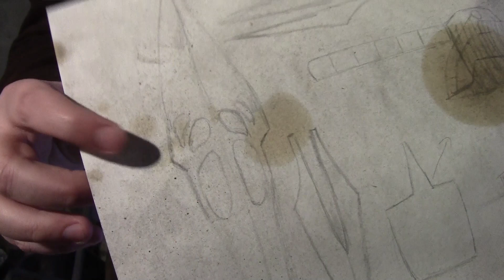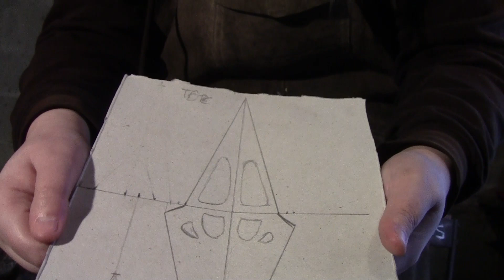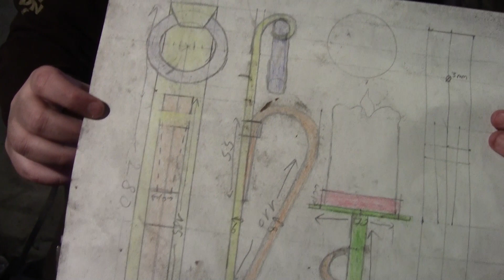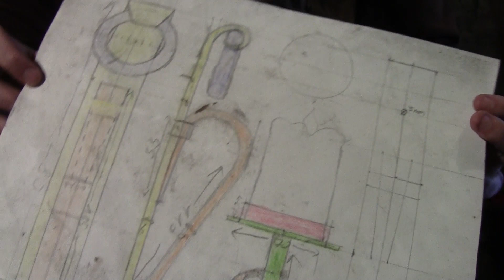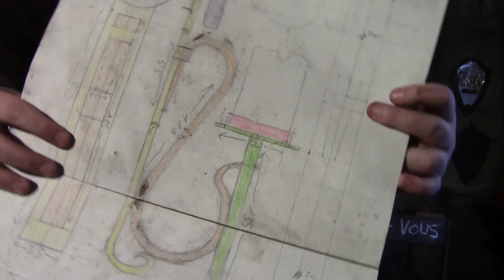DÉBUTER LA FORGE: DESSINER SES PROJETS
Bonjour tout le monde et bienvenue à la forge !
Aujourd'hui je vous parle de l'importance de dessiner ses projets à la forge, dessiner ce que l'on veut faire a plusieurs intérêts allant de la planification d'un gros projet nécessitant plusieurs pièces en passant par dessiner des patrons sur du carton pour des pièces reproductibles ou un dessin taille réelle avec des couleurs!
Si cette vidéo vous a plu, hésitez pas à mettre un pouce bleu, à commenter, à poser vos questions.